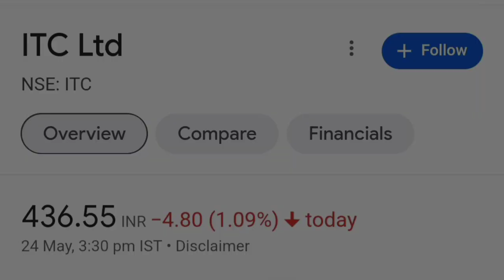top monopoly stocks in india multibagger stocks investment sharemarketlive @marketgram03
best stocks for longterm investment | multibagger stocks LIVE analysis @marketgram03

Multibagger shares
Penny stock
Penny Stocks
Long Term Investments
penny stock
Long Term Penny stock 2024
Debt Free